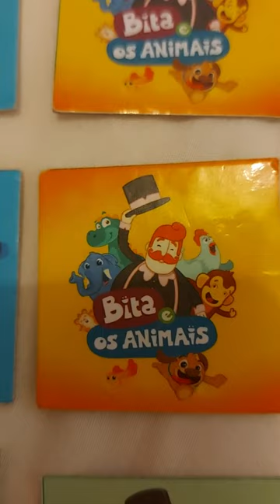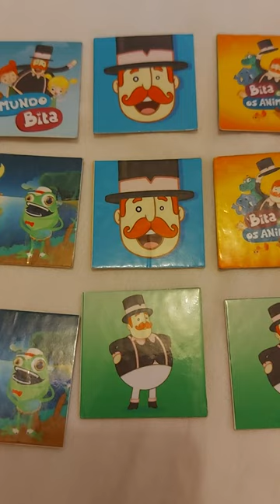Jogo da Memoria Mundo Bita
olá Pequenitos vamos nos divertir e aprender muito juntos!

Hoje a Tia Paty está apresentando o jogo da memória Mundo Bita!

Se gostou Se escreve no canal!